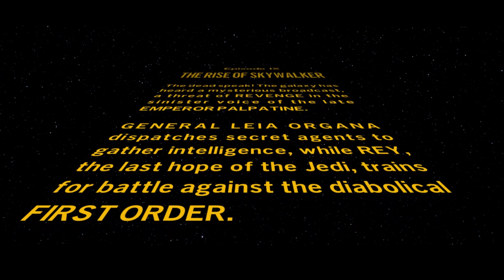Lego SW Saga Rise of Skywalker Story, Part 1.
This is the first story from the Rise of Skywalker, A skip and a Jump. Two challenges were completed, A Skip and a Jump and Poe-etic Flying.